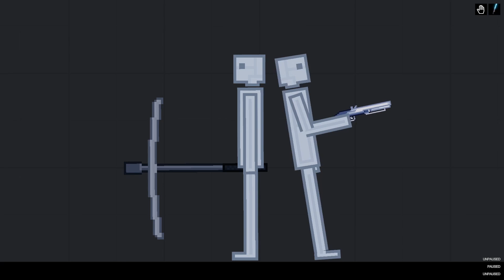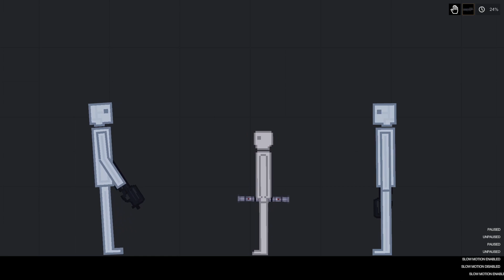Humans vs Androids in People Playground (4)